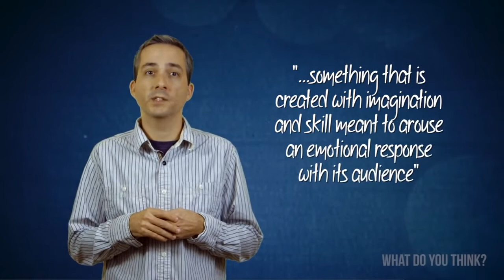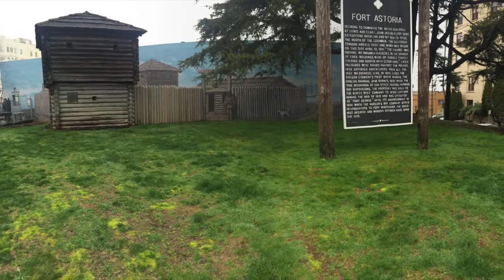What is Art?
This is a video from our 2016 archives that hadn’t made it to YouTube. The video was filmed and produced by local videographer, Jeff  Daly (oldastoria.com) for AVA.
The video features our programs and projects from 2016. It also features some of our AIR artists (Artists in Residency)
audio - B & G's (Instrumental)
3 Leg Torso
during: 0:49 - 2:23